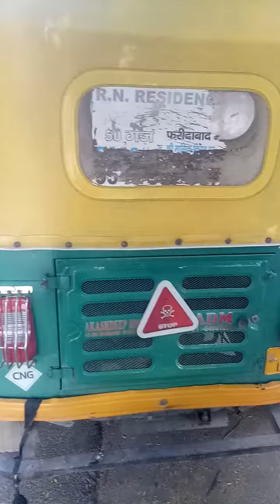Bajaj RE Compact BS6 Auto Bajaj BS6 Auto Rickshaw 2023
public

Bajaj RE Compact BS6 Auto Rickshaw🔥On Road Price Mileage Hindi Review  Bajaj BS6 Auto Rickshaw 2023

E Loader In 55,000₹
सबसे सस्ता E-Rickshaw
E Loader Rickahaw Price
E Loader Review Full Hindi
Best E Loader in 2022
Best E Loader In 2023
Battery Loader 2022
E Loader on Emi Details
Electric Loader Lithium battery
E Loader RICKSHAW
E Loader Price in India
best e Loader in india
Loader RICKSHAW in india
Loader Price
E-Loader Full Review
Naye Zamane ka Electric Loader
Best Electric Loader
E Rickshaw Price
E Rickshaw
Electric Loader
E Cart Loader
Electric Cart Loader
E Rickshaw
E Rickshaw Price
BATTERY OPRATED RICKSHAW
Kranti E Loader
Gajraj E Loader
yatri e Loader
mini Metro Rickshaw
yatri E Rickshaw
Victory E Rickshaw Loader
best E Loader
E Rickshaw Manufacturer
E Loader Manufacturer
E Loader Rickshaw Bike
E Loader rickshaw Price
E Loader Vehicles
E Rickshaw Loader Price in Delhi
E Rickshaw Loader Price in India
Battery Loader Rickahaw
Battery Loader Gadi
Battery Loader Price
Battery Loader Vehicles
Battery Loader Bike
Battery Wala Loader Rickahaw
Tirri Rickshaw
E Rickshaw Battery Prices

Electric Loader
3-Wheel Off Road Vehicle
electric loader rickshaw
e loader rickshaw
three wheeler electric rickshaw
electric off road vehicles
electric vehicles
सबसे सस्ता e-rickshaw
best e rickshaw loader in india
e loader rickshaw
electric rickshaw
e loader
e rickshaw price
e-rickshaw
best e-rickshaw
e rickshaw & e-rickshaw loader wholesale trader
1 ton e rickshaw loader
e rickshaw loader 2022
jessun e rickshaw loader
2022 jessun e rickshaw loader onroad price
e rickshaw & e-rickshaw loader
2022 jessun e rickshaw loader emi

MahindraThreeWheelerElectricMahindraTreoBatteryMahindraTreo2020ModelPrice& Review
Bajaj Auto
Bajaj RE EV
Bajaj Re
Bajaj electric auto
electric autos
Bajaj RE
bajaj auto
e-rickshaws
Bajaj e-auto
bajaj electric vehicl
Bajaj auto
Bajaj RE electric auto launch date
electric auto rickshaw
Electric auto
e auto rickshaw in india
bajaj auto electric
Baja electric

Other queries

Electric Vehicles
mahindra treo
mahindra treo auto
mahindra electric
mahindra beema cover
mahindra bima

auto rickshaw
electric auto rickshaw price in gorakhpur
e loader in 60000
e loader in 80000
e-loader in 70000
e loader in 75k
e loader in just 60k
e rikshaw in 60000
e loader in 1lack
e loader in 30000 ₹
electric loader
best e rickshaw battery in india
electric loader | kinetic | jeep tara double gear ide
e rickshaw loader
electric loader rickshaw
review
e-loader on emi
Ealfa rickshaw
Electric rickshaw
Jezza E rickshaw review
Rickshaw 2022
Mahindra alfa mini
Mini mahindra auto
Jezza on road price
battery rickshaw